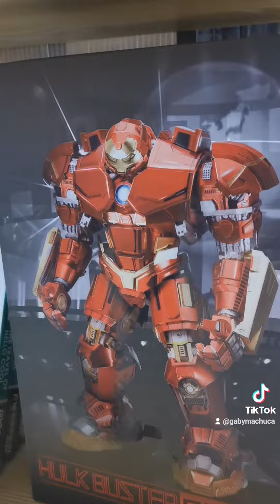Me Encantó Esta Tienda!! A Ver Qué Les Parece Amigos!!! 🥰👍😀